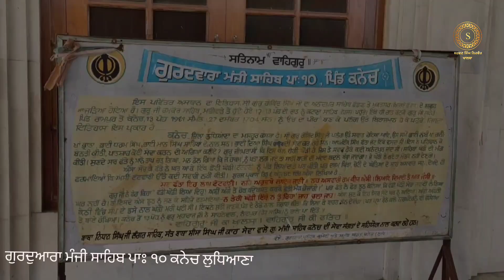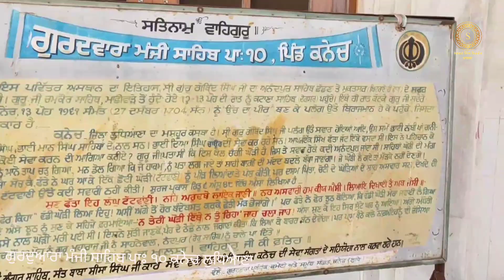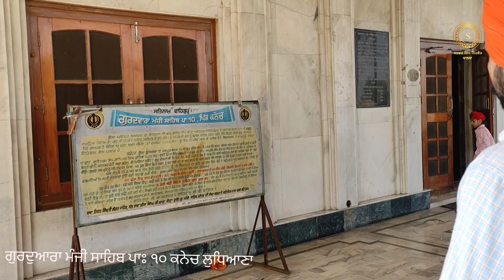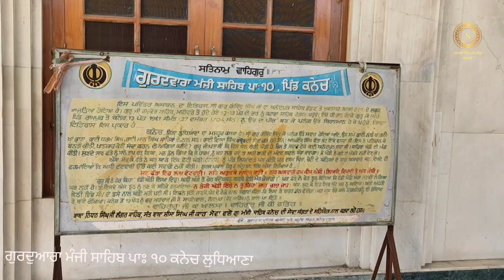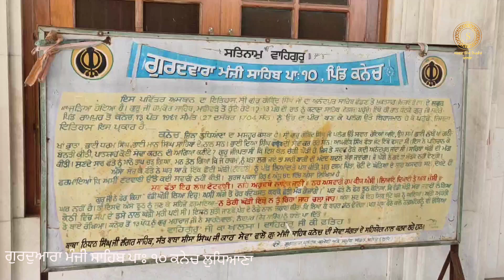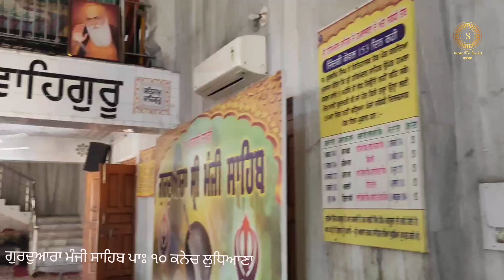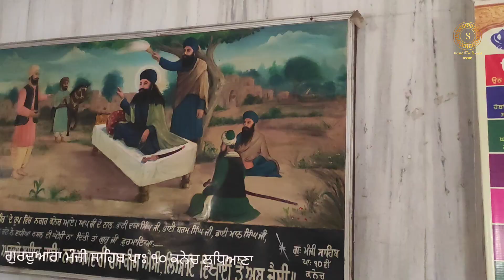ਗੁਰਦੁਆਰਾ ਮੰਜੀ ਸਾਹਿਬ ਪਾਃ ੧੦ ਕਨੇਚ ਲੁਧਿਆਣਾ | Gurdwara Manji Sahib Patshahi 10 Kanech | Manji Sahib Ji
gurdwara manji Sahib Patshahi 10
gurdwara Sahib village kanech dist Ludhiana
 dhan guru gobind singh ji stay here .
fattu jatt meet here to guru Sahib and doesnot follow the order of guru gobind singh ji and

where is manji sahib kanech
history of kanech

gurdwara manji sahib
manji sahib doraha
guru gobind singh marg
manji Sahib katha
manji Sahib
gurdwara Patshahi 10 kanech
guru gobind singh ji
ssnk088 jassian
patshahi 10
ss nirwair khalsa
sarwan singh nirwair khalsa
ss khalsa jassian
sikh history

all photos and screen shot only for knowledge about that place and self voice recorded for tell about all history of that place.
all videos and photo self shooting with moble